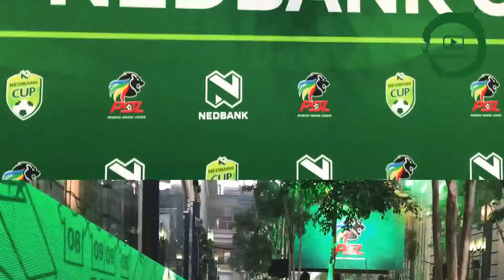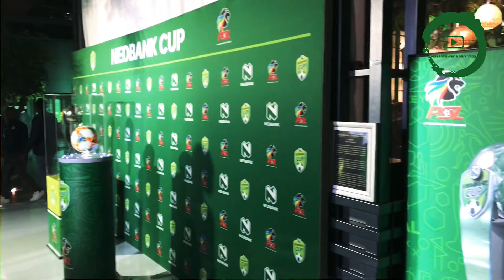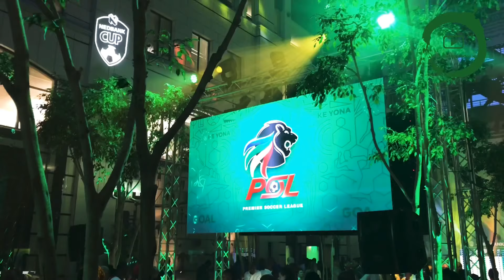Nedbank Cup Draw: Mosa Lebusa speaks to us after the Nedbank Cup Draw